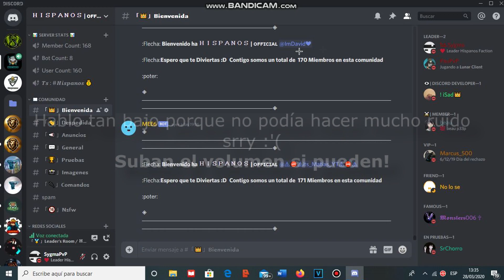*CONQUEST en KitMap* + kiteo sin pots ni perlas! | GalanthusMC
IP: galanthusmc.net

📌Ts de Hispanos: Hispanos
Si os ha gustado el vídeo no olvidéis dejar vuestro like❤️

Like And Sub :3

🚫Voy a probar la cosa esta, ignorenlo xd🚫

HCF EL BORRADOR DE MENTES *sale mal* MINECRAFT HCF HCF
LA TRISTE HISTORIA DE MI MICROFONO HCF MINECRAFT HCF VIVIENDO EN UN CUBO DE TIERRA VIVIENDO EN UN CUBO DE TIERRA #1 VIVIENDO EN UN CUBO GIGANTE DE TIERRA MINECRAFT HCF MINECRAFT MINECRAFT PVP 1VS1 HCF TRAPS HOLYHCF EAGLEHCF HOLYHCF 6VS1 EAGLEHCF POWERS HOLY POWERS HOLY LITE ROLEMINE HCF ROLEMINE VEIL HCF VEIL OWNER SERIES STAFF CORRUPTO ROLEMINE STAFF CORRUPTO ME FROZEAN ME HACKUSEAN 1VS1 TEAMFIGHT ROLEMINE TF TRAPPING SERIES TRAPPING KENZOO MATO A KENZO MATO A PATROXWAREZ MI DIOS PATROX WAREZ OWNER SERIES VMARIO RIFFOO VS XMAURIIPVP IKEVIN_X TRAPEANDO A 0.5 QUEDAMOS RAID HCF RAID QUEDAMOS RAID HCF OWNER SERIES IMEK_ OWNER SERIES IMEKV2 IMEKV2 CANTANDO VEIL EOTW HOLY EOTW EAGLE EOTW ROLEMINE EOTW KOHI EOTW SERVER HCF HCF ESPAÑOL SERVER HCF ESPAÑOL SERVER HCF SOTW SERVER HCF ESPAÑOL 1.7.10 SERVER HCF ESPAÑOL 1.8
VOLTAG_ NOTCLIENT holyh.cf ME DAN YOUTUBER EN HOLY MATO A YOUTUBER Y PASA ESTO MATO A YOUTUBER EN HOLYH.CF USO HACKS Y ME BANEAN NUEVO SERVIDOR DE MINECRAFT HCF NUEVO SERVIDOR DE MINECRAFT NO PREMIUM NUEVO NO PREMIUM SERVER NUEVO